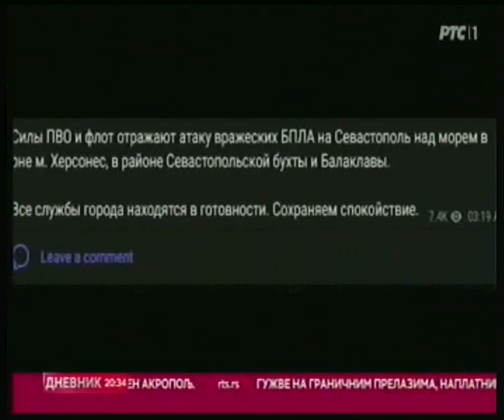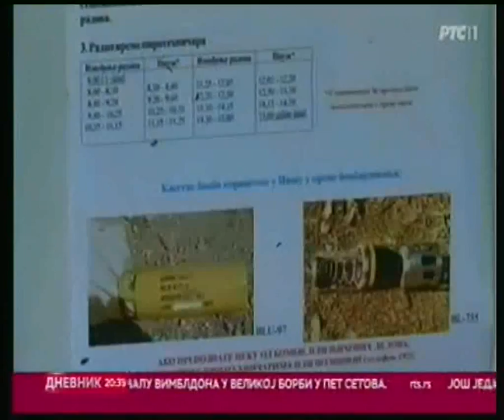Rat u Ukrajini-dan 508-Ilon Mask žestoko kritikovao Ameriku zbog slanja kasetnih bombi Ukrajini